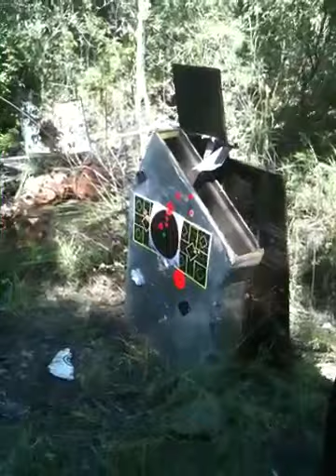Marc bulls eye